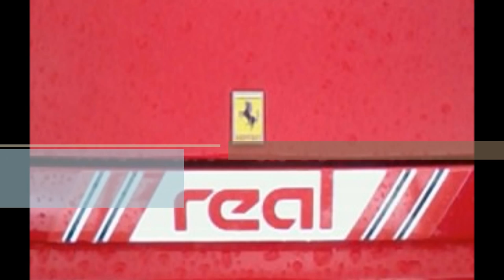zelem oldtimer treffen - 2013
nice cars !!!